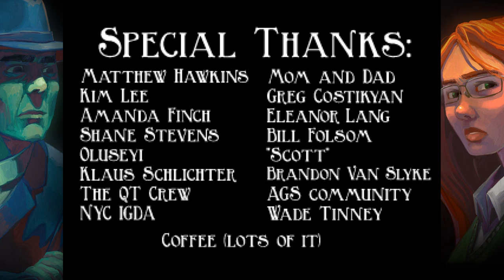The Blackwell Legacy | #4 The End!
The last part of the Blackwell Legacy.

The duo’s first case will involve a series of suicides at a local university. Something unnatural has forced these students to kill themselves, and nobody knows why. Rosangela, who is just coming to terms with her new status as a medium, finds herself cast as the unwilling detective in this gruesome mystery.